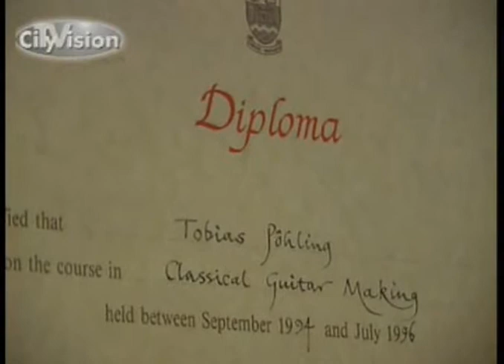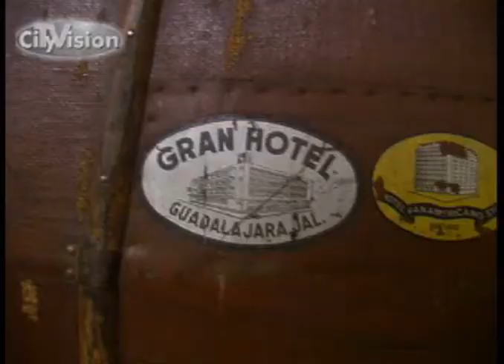Tobias Pöhling Kontrabassbauer aus Viersen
er ist halt Kontrabassbauer